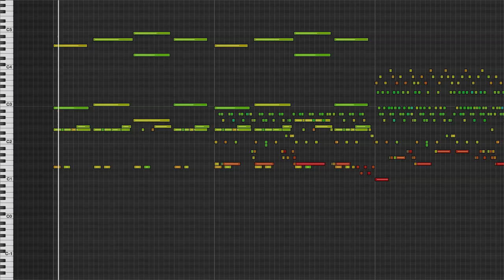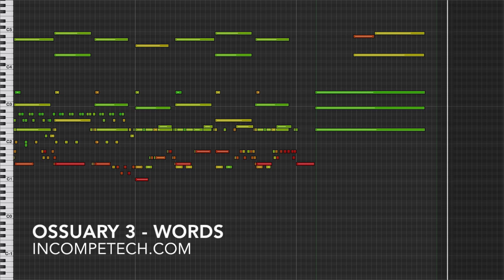Ossuary 3 Words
At the intersection of relaxation and horror lies "The Ossuary".
Part 3: Words
Odd metals and percussion underscore the only piece in the series with a clear clean synth. There's some amount of technology under this thing. The synth is quickly overtaken by the bizarre drones. Perfect for; being stranded in space... in a ship.

permaFAQ
software = Logic